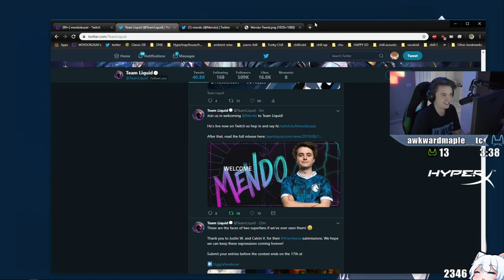I joined Team Liquid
I am so insanely honored and excited to have this opportunity to represent Team Liquid and I can't wait for what the future will bring!